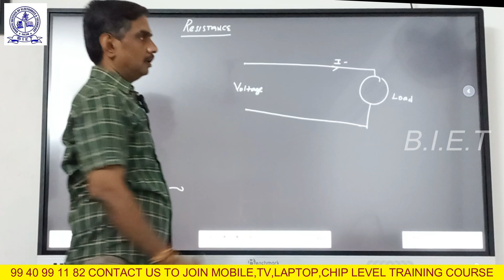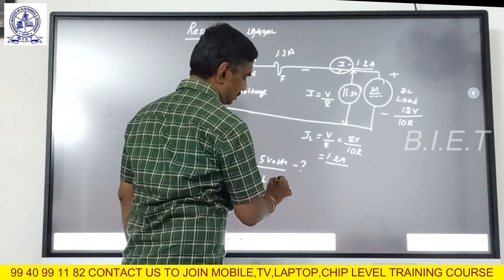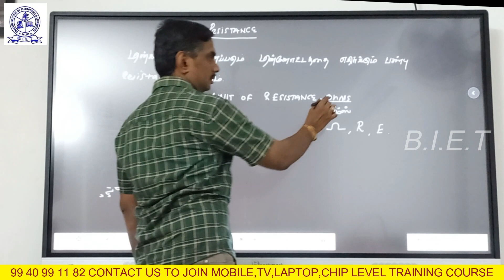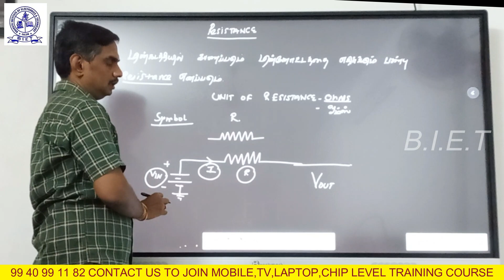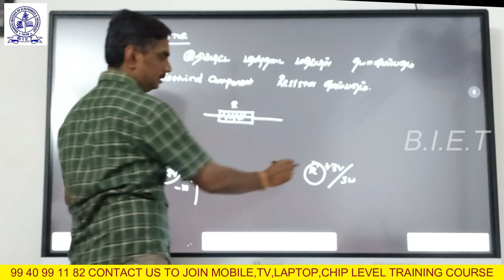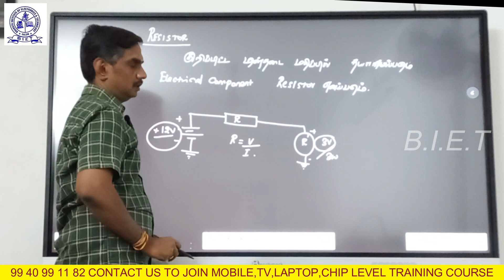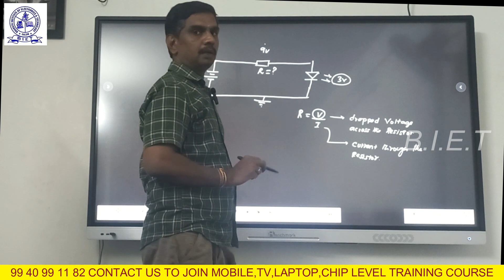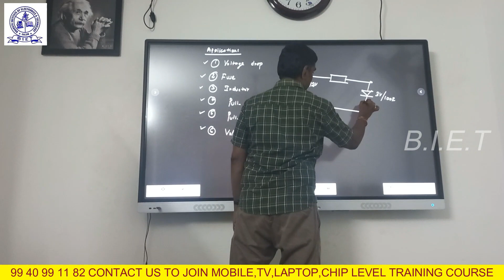Resistance Resistor முழு விளக்கம் தமிழில்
mobile

laptop

tv

trending